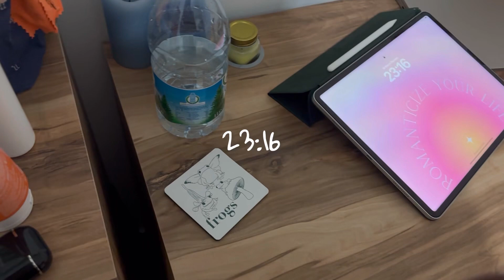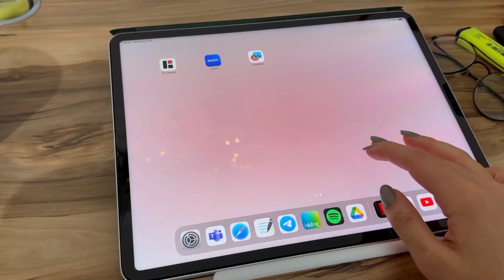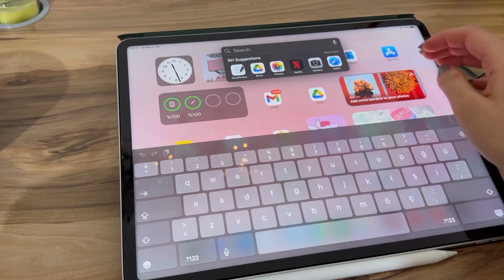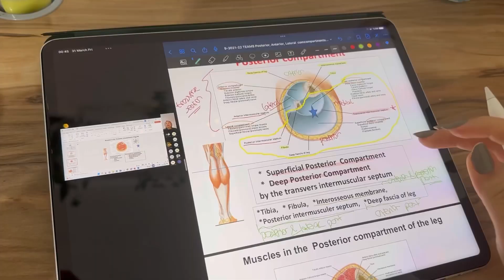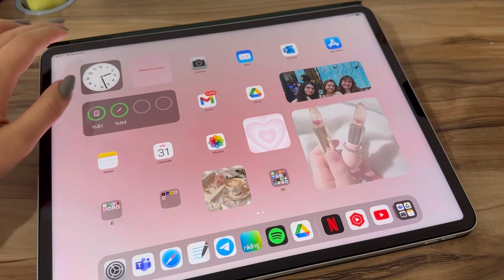study vlog | productive late night studying, skincare, coffee, dealing with medicine✨🩺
musics used:
Musician: Silicon Estate
Musician: Silicon Estate
Musician: Carl Storm

vsco: ecemtat
edit program: inshot